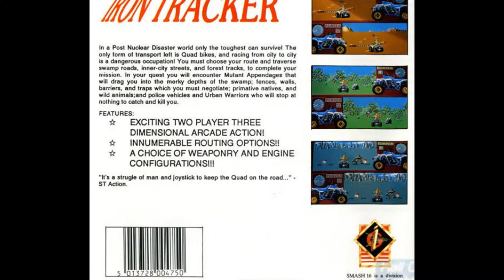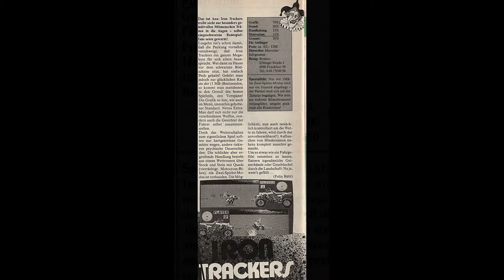iron trackers for Amiga (slideshow)